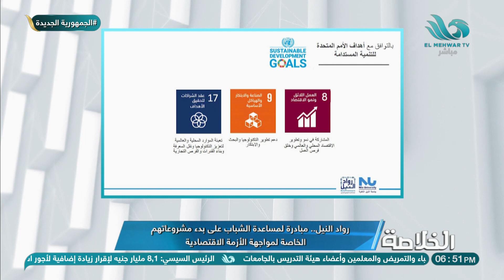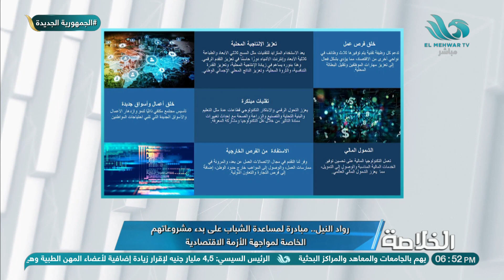رواد النيل مبادرة لمساعدة الشباب على بدء مشروعاتهم..التفاصيل من د. هبة لبيب المدير التنفيذي للمبادرة